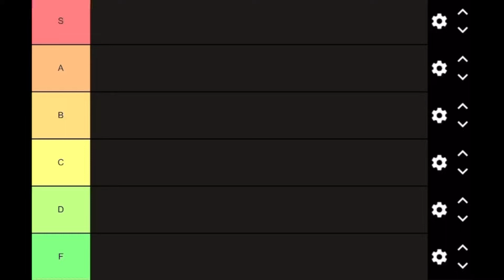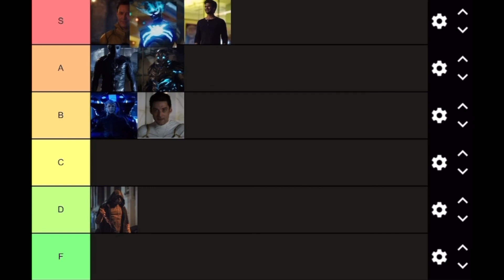Doing tier list for every Season of The Flash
In this video, I do a tier list for every season of
the Arrowverse show The Flash ranking it from
S tier to F tier The Flash speaks mv opinion on
Season 1 to Season 8 and I explain my
reasoning for the ranking of the seasons and
talk about how I think Season 3 of The Flash is
over hated for no reason in my opinion and that
I think that Savitar is a cool villain on the show.